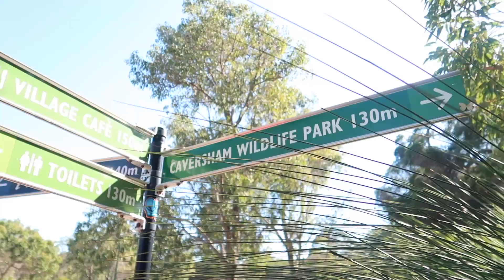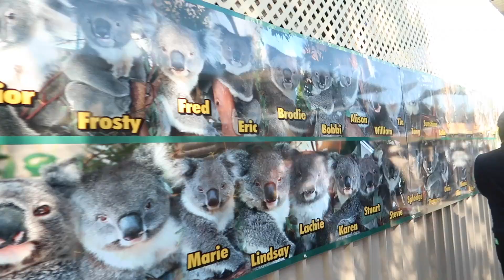Mum Diary #4 | Toddler meets Koala and Kangaroo for the first time!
A simple day in our life vlog as a first time mom with my 1.5 years old toddler - Bella❤️ I hope you enjoy this simple vlog :)
We brought Bella to the Caversham wildlife park to see the Koala, Kangaroo and many other animals! She had so much fun that day.